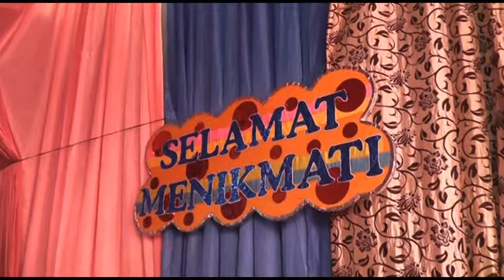KOSTARICA HAJAT YENY KOSTARICA - TAK TEGA